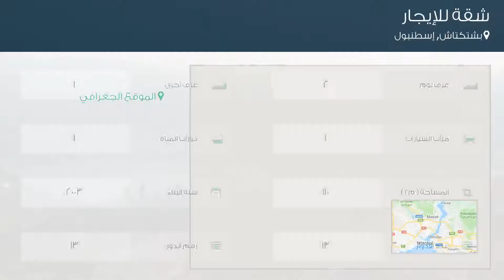شقة للإيجار في بشتكتاش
تفاصيل العرض:-

رقم: 3056693

ميزات:-

2 الغرف, 1 غرف أخرى, 1 عدد دورات المياه, 1 سعة مرآب السيارات, 13 عدد الأدوار, 13 رقم الدور, 2003 سنة البناء, انترنت, غاز, تكييف, مطبخ مجهز, مطل على المدينة, , سكني, مصعد, صالة